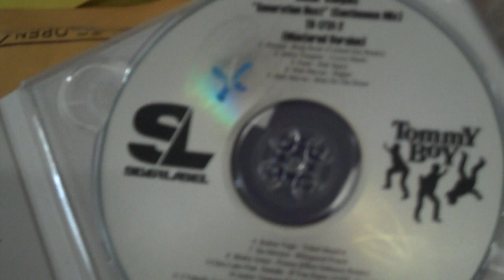Junior Vasquez "Generation Next"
Junior Vasquez
"Generation Next"
Digital Release: March 24th
In Stores: April 7th